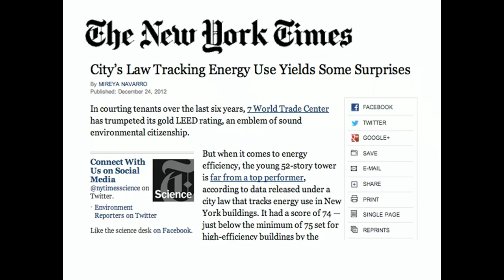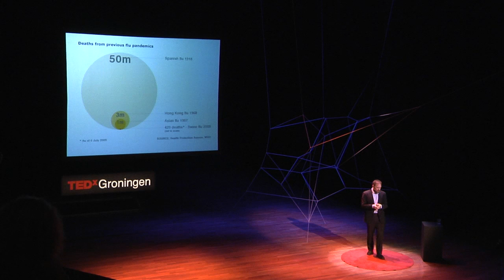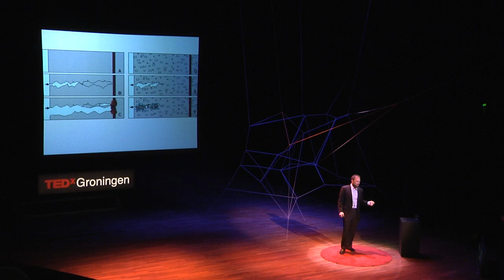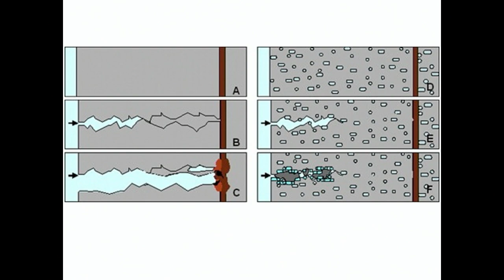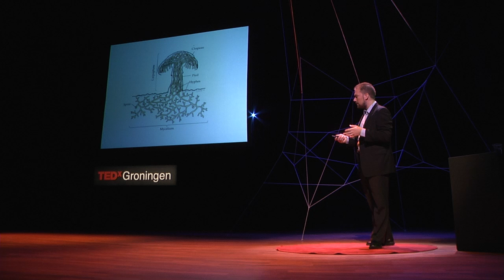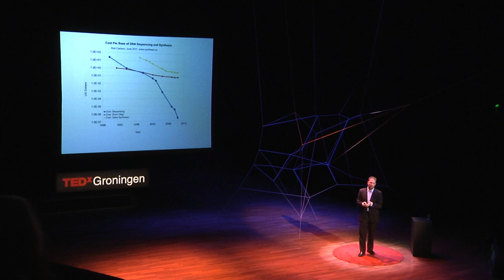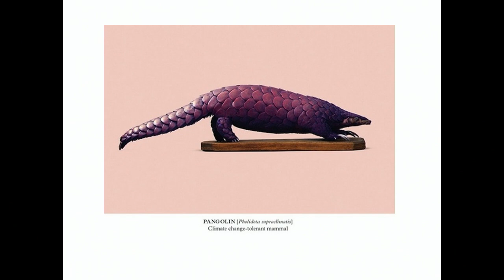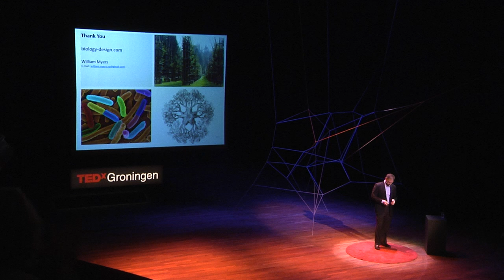Innovation Through Biodesign: William Myers at TEDxGroningen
William teaches and writes about the history of architecture and design. His work has appeared in Domus Magazine, Metropolis Magazine, The Architect's Newspaper and Next American City Magazine. His book BioDesign: Nature + Science + Creativity was published in 2012 by The Museum of Modern Art. Currently William is a visiting curator at The New Institute in Rotterdam. His past experience includes work at the Solomon R. Guggenheim Museum, MoMA, the Smithsonian Cooper-Hewitt National Design Museum, the Pentagram design consultancy, Hunter College and Genspace, the first community biotech lab in the United States.

At TEDxGroningen, he highlights developments in bio-design and technology. He encourages us to understand the interaction between nature and human creation.